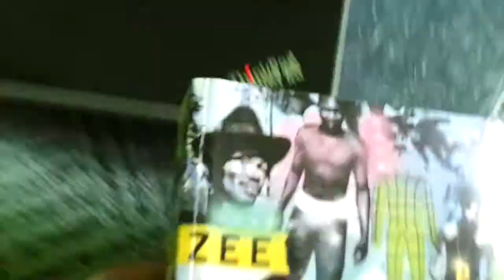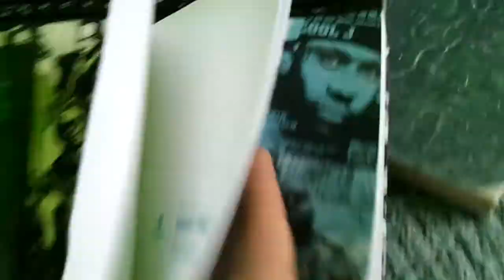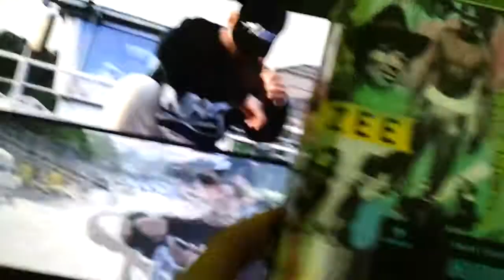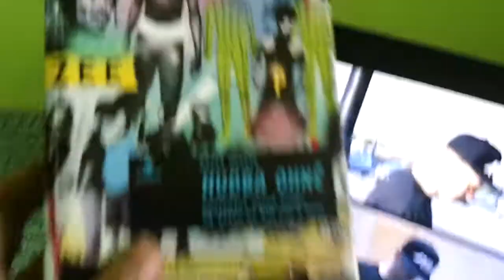Karel Veselý - Hudba Ohně feat. La4 Gyzmo + Hugo Toxxx Relativně Spokojenej Kak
Radikální černá hudba od jazzu po hip hop a dále